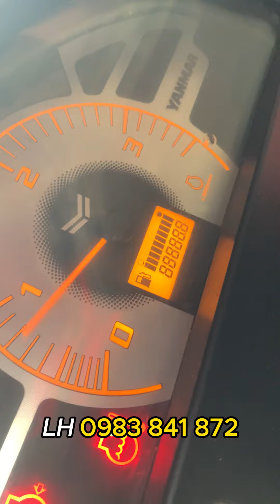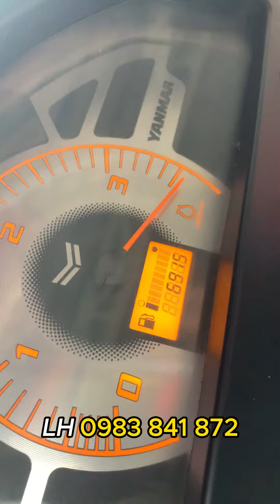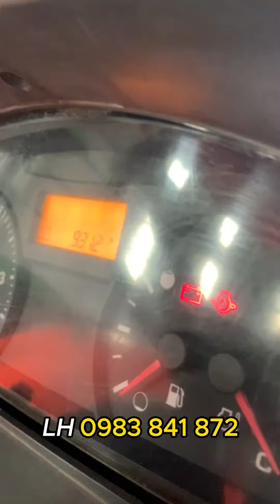CẬP NHẬT & BÁO GIÁ MÁY CÀY CHẠY LƯỚT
NÔNG NGƯ CƠ TÍN ƯNG KIÊN GIANG KÍNH CHÀO QUÝ KHÁCH 🤝

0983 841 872.  ĐỂ ĐƯỢC TƯ VẤN MUA HÀNG NHANH NHẤT!

🏢 ĐỊA CHỈ : QUỐC LỘ 80 (CÁCH TP RẠCH GIÁ 20KM VỀ PHÍA TP HÀ TIÊN) - CÁCH CẦU CỐNG SỐ CHÍN 100M - ẤP SỐ 8 - XÃ SƠN KIÊN - HÒN ĐẤT - KIÊN GIANG.

✅ QUÝ KHÁCH CÓ NHU CẦU THAM KHẢO CÁC LOẠI MÁY CÀY - MÁY XĂNG DẦU - DÀN XỚI... ĐỪNG QUÊN GHÉ QUA 2 KÊNH :

2.TIKTOK : NÔNG NGƯ CƠ TÍN ƯNG

ĐỂ NHẬN ĐƯỢC THÔNG BÁO CHO VIDEO VỀ CÁC LOẠI MÁY SỚM NHẤT NHÉ!